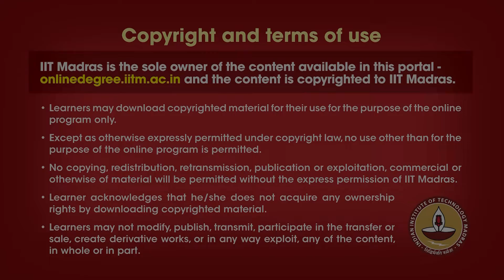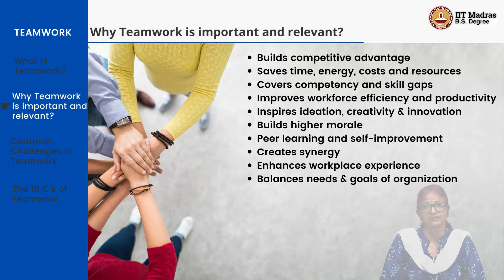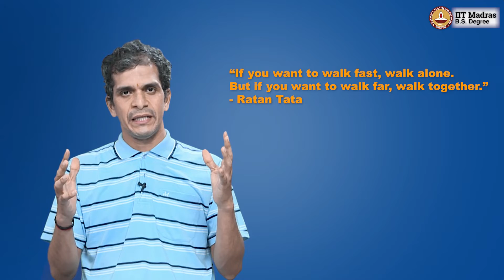W1L9.1_Why_Teamwork_is_Important_and_Relevant?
WEEK 2
Course ID: BSCGN3001
Course Credits: 4
Course Type: Mandatory
Pre-requisites: None